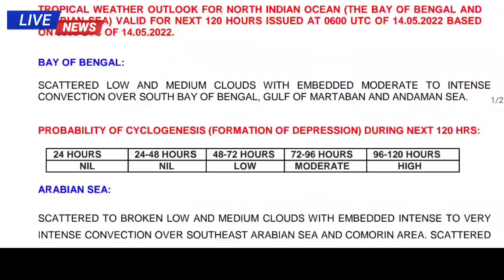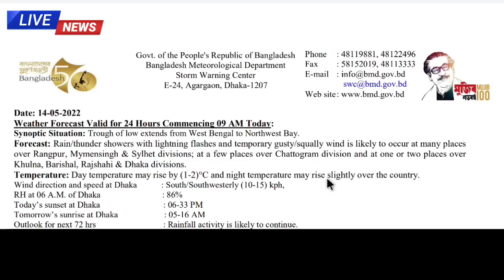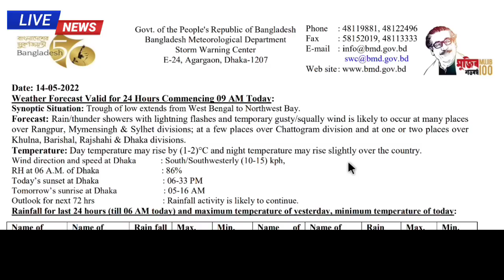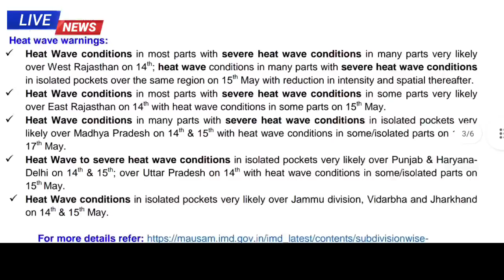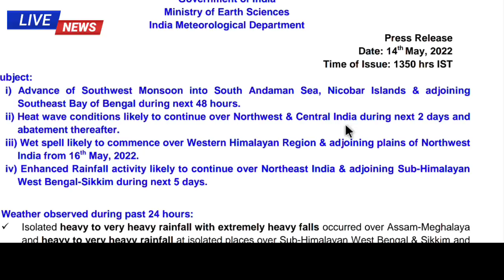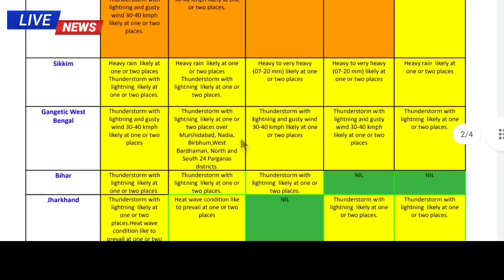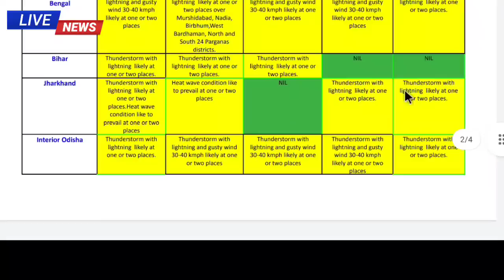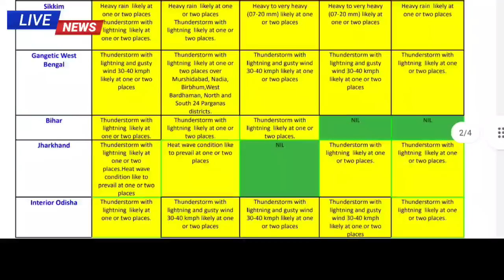কমলা অ্যালার্ট! বিপদে বাংলার ৫ জেলা, ৪৮ ঘন্টায় গভীর নিম্নচাপ, ঘূর্ণিঝড় সিতরাং এর সম্ভাবনা, Weather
আজ শনিবার ও রবিবার রাতের মধ্যে পশ্চিমবঙ্গ ও বাংলাদেশে ভয়ঙ্কর ঝড় বৃষ্টির সতর্কতা | west Bengal Bangladesh Assam Tripura Weather Update

🔴 👉আবহাওয়া সম্পর্কে কিছু তথ্য যা আপনার কাজে লাগতে পারে: আন্দামান সাগরের আশেপাশে এবার সময়ের আগেই বর্ষা 🌧️প্রবেশ করবে আগেই জানিয়েছে ভারতীয় মৌসম ভবন, তবে এবার জানিয়ে দিলেন সময়ের আগেই কেরালায় প্রবেশ করবে বর্ষা ☔২৭ মে এর দিকে, এদিকে বঙ্গোপসাগরে ফের নিম্নচাপ🌀 হতে পারে যা পরে শক্তি বাড়িয়ে ঘূর্ণিঝড় 🌪️sitrang হতে পারে, নজর রাখা হচ্ছে কোনদিকে ঘূর্ণিঝড়ের অভিমুখ🌊 হতে পারে, তবে এটি হবেই নিশ্চিত নয়, এদিকে ফের বিপদ বাড়ছে উত্তর ও উত্তর পূর্ব ভারতে! হতে পারে ভারী অতি ভারী বৃষ্টি🌧️⛈️, কালবৈশাখী ঝড়⛈️🌴⚡ এর অল্প সম্ভাবনা, আগামী কয়েকদিন ঝড় বৃষ্টি কোথায় হবে,উত্তরবঙ্গে জোরালো দক্ষিণপশ্চিমা বায়ুর🍃 প্রভাবে প্রবল ভারী বর্ষণের ☔💧সম্ভাবনা রয়েছে, তবে ঘূর্ণিঝড়🌪️ এলে উত্তরবঙ্গে বৃষ্টি কমে দক্ষিণবঙ্গে  ভারী বৃষ্টি🌧️☔ হতে পারে,শিলাবৃষ্টি হবার সম্ভাবনা নেই, অশনি ঘূর্ণিঝড় মোকাবিলায় নবান্নের নির্দেশে উপকূলে প্রস্তুতি শুরু হয়েছিল কিন্তু শেষপর্যন্ত অশনি ঘূর্ণিঝড়ের বিপদ বাংলার দিকে না এসে অন্ধ্রপ্রদেশে আছড়ে পড়ে, ফলে উড়িষ্যা ও দক্ষিণবঙ্গ কমে যায় সম্ভাব্য বিপদ, নতুন ঘূর্ণিঝড় এলে দুই বাংলা উড়িষ্যার উপকূল ছাড়াও ঝাড়খন্ড বিহারেও এফেক্ট  হতে পারে, তবে এখনই সেরকম বড় সম্ভাবনা দেখা যাচ্ছে না,নজর রাখা হছ আপডেটে, দক্ষিণবঙ্গে তাপমাত্রা একটু বাড়বে, উত্তরপশ্চিম ভারত ও মধ্য ভারতে তাপপ্রবাহের চরম সতর্কতা জারী রয়েছে, বাংলাদেশ আসাম ত্রিপুরায় বৃষ্টি  ভালই হবে, দক্ষিণবঙ্গ কেমন বৃষ্টি পাবে আগামী কয়েকদিন, চাষীদের কি সতর্কতা আছে? আলিপুর আবহাওয়া দপ্তরের  বর্তমান আপডেট অনুযায়ী,হলুদ সতর্কতা বাংলায় বজ্র বিদ্যুৎ সহ বৃষ্টির,আজ কাল পরশু কেমন বেগে ধেয়ে  আসছে ঝড় বৃষ্টি বাংলার জেলায় জেলায়,কেমন থাকবে আজকের আবহাওয়া, কি আছে সতর্কতা হাওয়া অফিসের, Cyclone Asani ইতিমধ্যে শেষ হয়ছে, ঘূর্ণিঝড় করিম শেষ হয় গেছে, ,বাংলাদেশের আবহাওয়া কেমন থাকবে ইত্যাদি জানুন বিস্তারিত khabor bangla চ্যানেলে আর সংক্ষিপ্ত ভাবে জানুন News Bangla চ্যানেলে |  Weather report today, weather, আবহাওয়ার খবর, kolkata weather
 update,